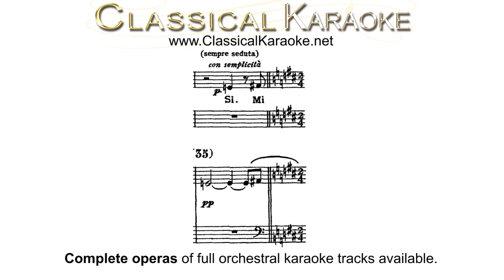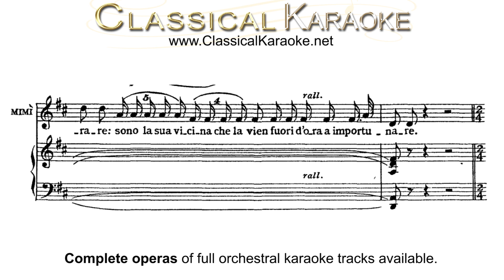Mi chiamano Mimi, La Boheme, Puccini, Full Orchestral Karaoke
This full orchestral accompaniment and many other classical opera songs are available as well as this complete opera, La Bohéme,